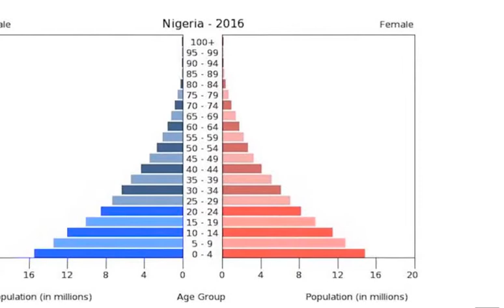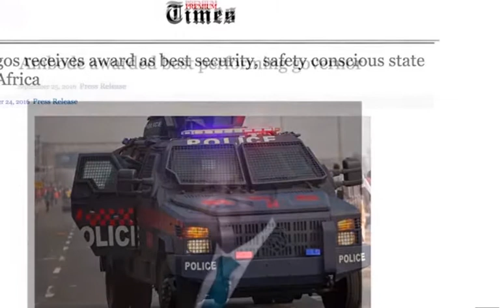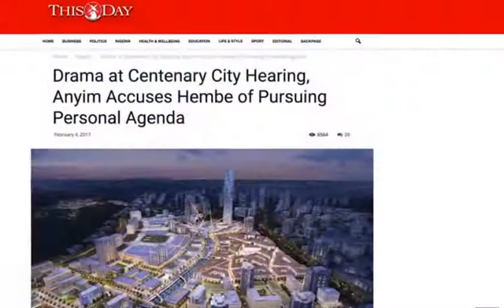Will lagos become the financial capital of Africa